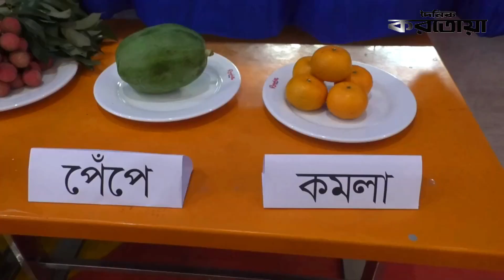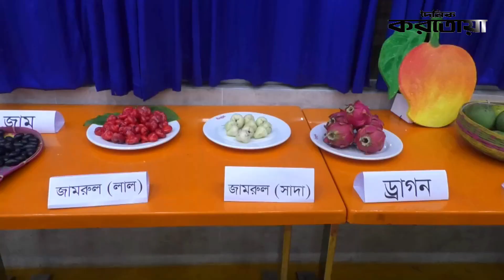ফলের নাম ও পুষ্টিগুণ জানাতে রংপুরে ফল উৎসব | Daily Karatoa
The Daily Karatoa is one of the most popular Print Media in Bangladesh

ফলের নাম ও পুষ্টিগুণ জানাতে রংপুরে ফল উৎসব,Daily Karatoa,রংপুরে ফল উৎসব,ফল উৎসব,news,karatoanews,dailykaratoa,karatoavideo,korotoavideo,banglanews,currentaffairs,banglasongbad,korotoya,korotoa,বাংলা সংবাদ,করতোয়া